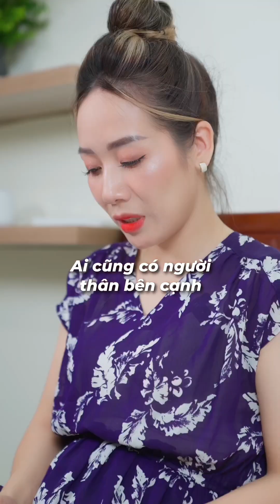Series phim ngắn : Nhà là nơi… ( bản full )